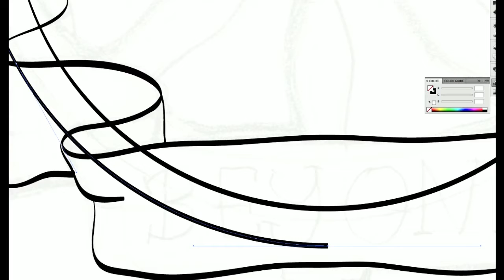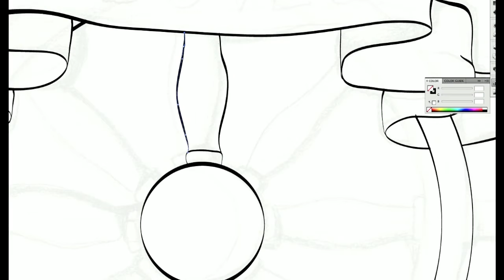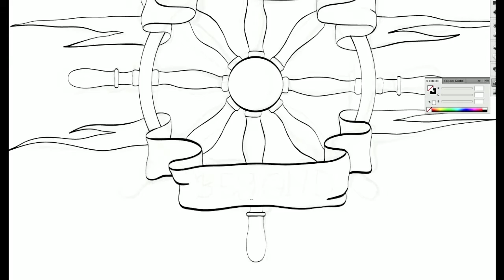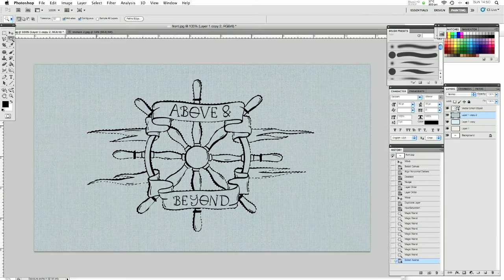Above and Beyond Re-do Vector Speed Art Wacom Tablet Tutorial CS5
Did a very similar design but wanted it recorded so sketched it out again on paper, made a few adjustments and drew it up on Illustrator. Used the Wacom brush presets at first, was just trying it out, then used the calligraphic one to get some thick lines.

This shows the outline being drew in Illustrator CS5 and then coloured in Photoshop CS5.

Used Illustrator CS5 to draw the vector outlines and then into photoshop to colour. And I used wacom bamboo tablet on iMac. And also used iShowU HD to capture.